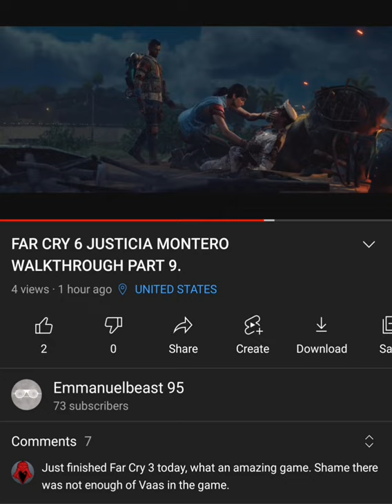Jose Castillo justicia Montero.